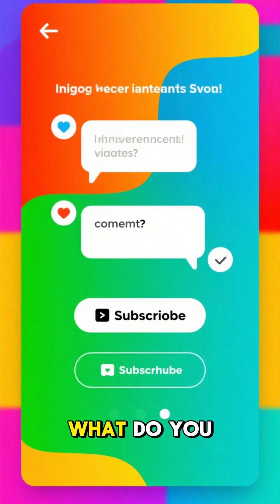The Explosion Heard Around the World — Tunguska 1908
The Tunguska Explosion of 1908 remains one of history’s greatest mysteries. A massive blast flattened 80 million trees over 800 square miles in Siberia — yet no crater was ever found. Scientists still debate whether it was a meteor, comet, or something else entirely.

Known as “the explosion heard around the world… with no impact site,” it shocked the planet and changed our understanding of cosmic threats.

If this story amazed you:
👉 Share this short with someone fascinated by unsolved mysteries